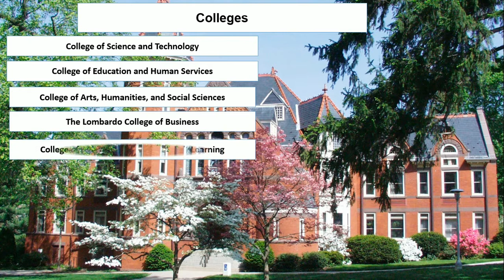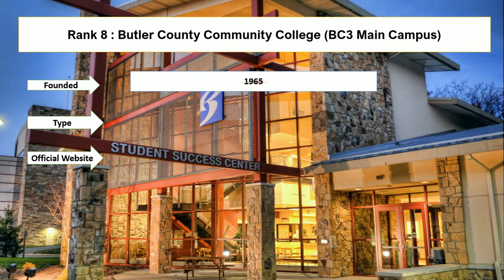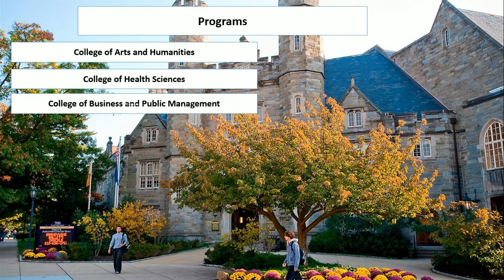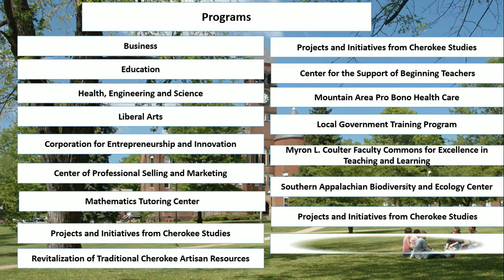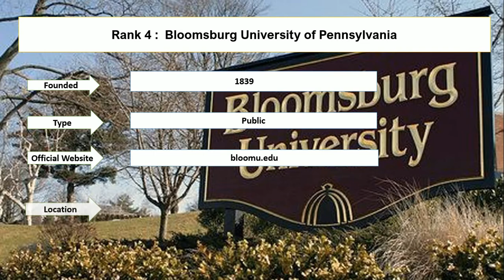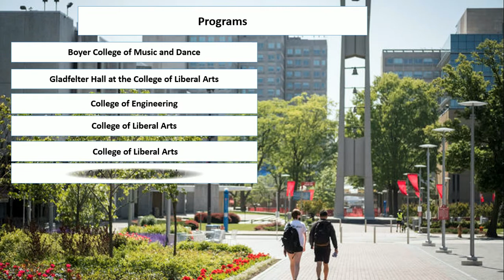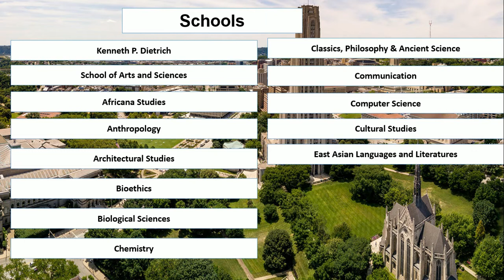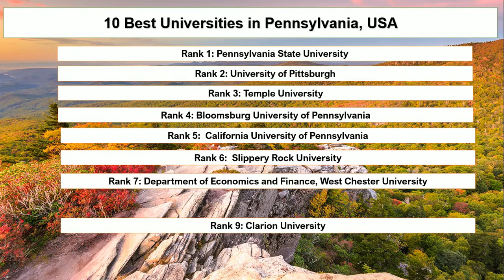10 Best Public Universities in Pennsylvania, USA New Ranking | University of Pittsburgh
Student career enlisted best universities in Pennsylvania new ranking. University of Pittsburgh school of medicine is one the best universities in Pennsylvania for medicine, business, and economics. Millerville University online master's degree to foreign students. The California University of Pennsylvania and Pennsylvania state university are renowned universities for computer science, business, and economics.

Rank 1: Pennsylvania State University
Rank 2: University of Pittsburgh
Rank 3: Temple University
Rank 4: Bloomsburg University of Pennsylvania
Rank 5: California University of Pennsylvania
Rank 6: Slippery Rock University
Rank 7: Department of Economics and Finance, West Chester University
Rank 8: Butler County Community College (BC3 Main Campus)
Rank 9: Clarion University
Rank 10: Millersville University